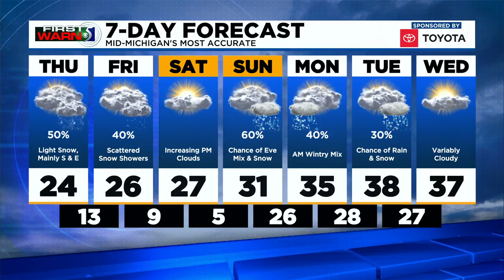First Warn 5 - Thursday morning, Feb. 18